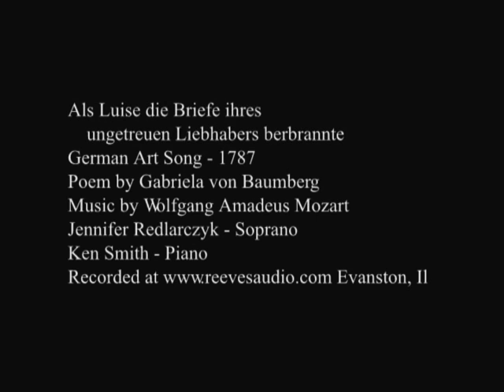Als Luise die Briefe ihres ungetreuen Liebhabers verbrannte - "Unhappy Love"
"As Louise burned the letters of her unfaithful lover" is a wonderful song for voice and piano written by W.A. Mozart on May 26th of 1787, about the time he started work on Don Giovanni. I sang this song in a master class with Elly Ameling during my Grad. School years. MS. Ameling thought Mozart wrote this song in a style that would have been characteristic of the Countess from the Marriage of Figaro. However, considering he was working on Don Giovanni, perhaps we should give it to one of those heroines instead, ~Jen Red~